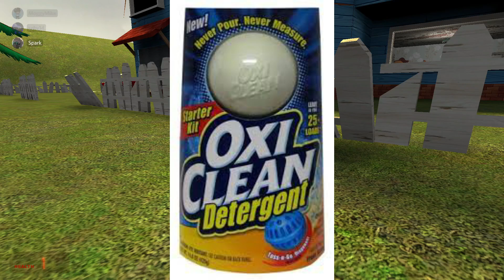Hello Prop Hunt | Gmod Prop Hunt (feat. Mike and Seby)